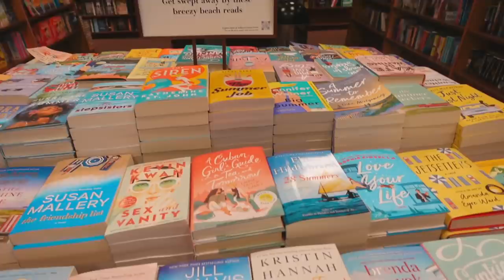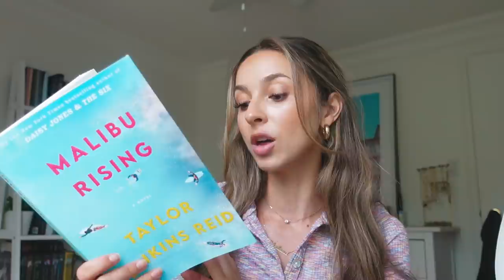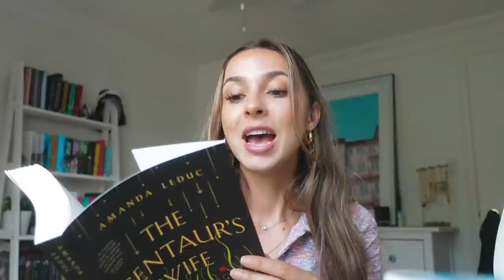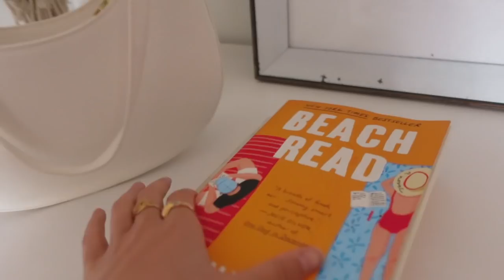BOOK SHOPPING, BUYING MY BF CLOTHES, SUMMER PATIOS, WORKOUTS | Weekly Vlog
Hey guys & welcome back to another vlog! I hope you all enjoy this one. I had such a fun week. Life is finally starting to feel somewhat normal in Ontario. I hope you guys enjoy this xoxo.